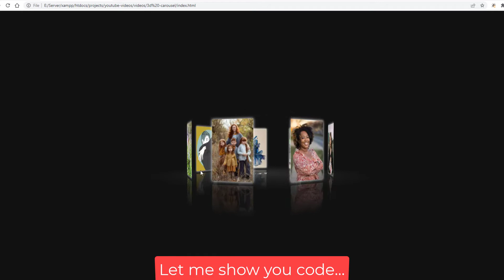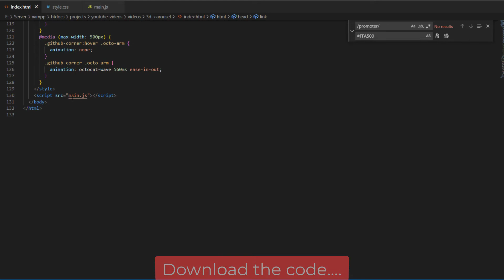3d Carousel Slider Custom Design | Download & Use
Here I have implemented the code for 3D carousel slider with custom design. You can download and use it in your website.

👋Skype: mohdramzaan112